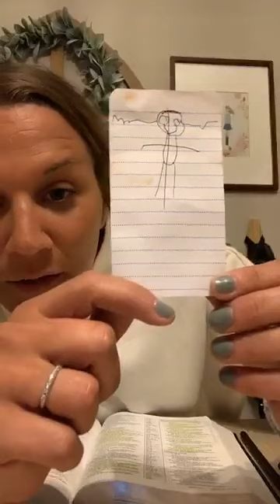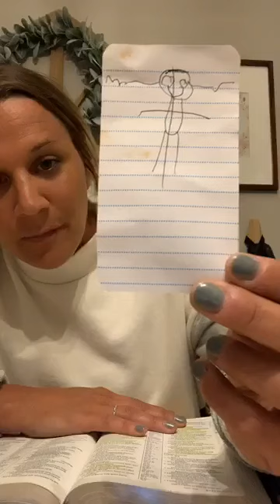03/18/20 // Daily Devotional // Emily Alexander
We're in an unprecedented season of unknowns—but we do know that God is with us. Let's get together every morning (live on Facebook) to spend time with God and each other!